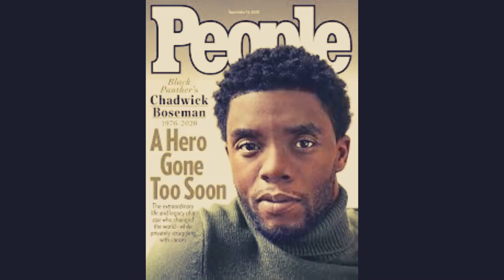Remembering Chadwick Boseman (Died at the Age of 43 Years Old), We will miss HIM!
Let us remember Chadwick Bosemen for what he has done and the movies he played in from then to the present.
Follow his Social Media's
Instagram _@chadwickboseman